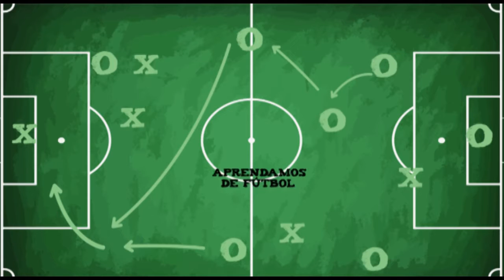Aprendamos de Fútbol Cap 2. Funciones del Arbitro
Al canal de youtube del Real Santander llega un nuevo programa, un espacio para saber más sobre el deporte Rey de una manera diferente a la habitual. son varios capítulos los cuales se compartirán por este medio.